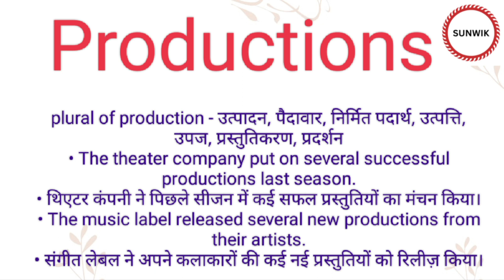Productions ka hindi meaning l Productions ka english meaning l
Channel Provide
Hindi dictionary
English dictionary
Hindi Meaning
English Meaning